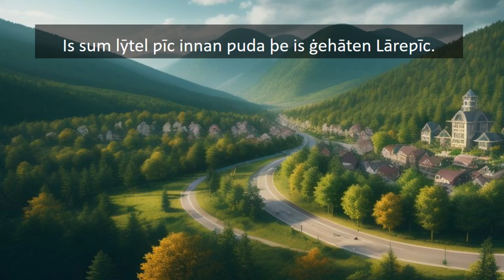Learn Old English Through Stories |Lāreƿīc - Lorewick| Dǣl II: Pleġtīd | Part 2: Play time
In this part, Ælfe and Ƿynne go outside to play.

This is not from the period. I wrote this.

Dialect: Late West Saxon